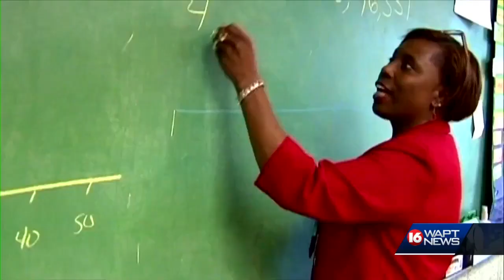School Takeover For Holmes County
The Governor declares a takeover for the Holmes County Consolidated School District.